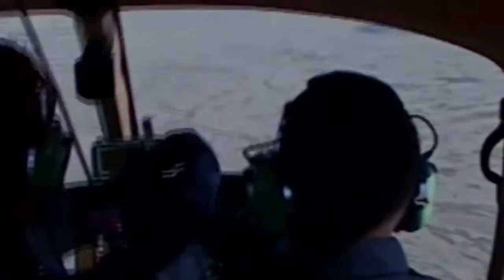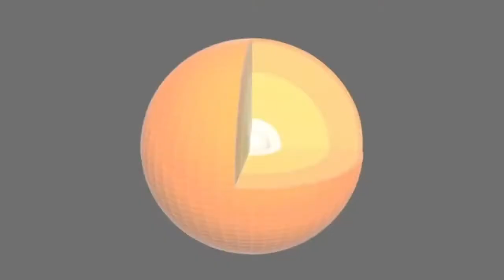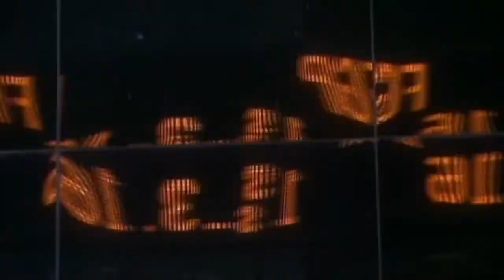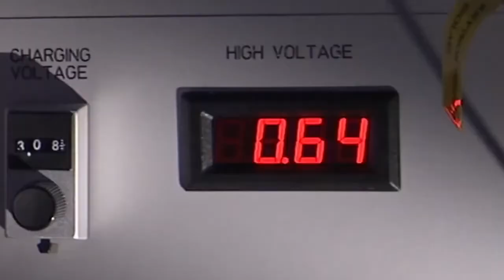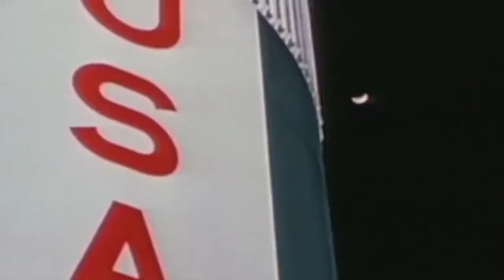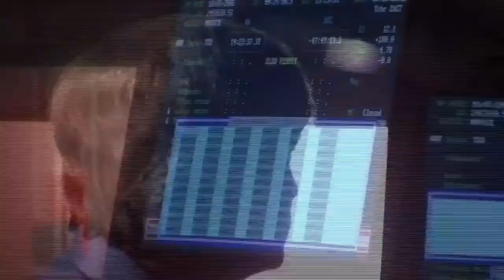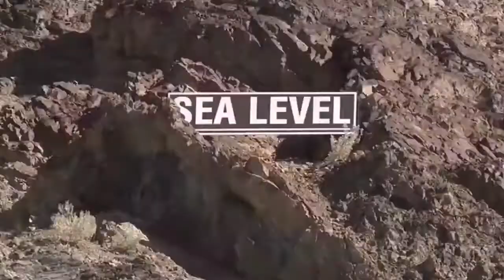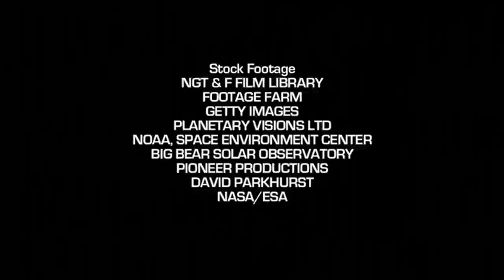Death of the Sun | NAT GEO Naked Science Documentary HD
The Sun is the most powerful force in our solar system.  It generates the heat and light that sustains us.  Without it we wouldn’t have life on Earth.  But the Sun is violent and volatile and is becoming more dangerous as it ages.